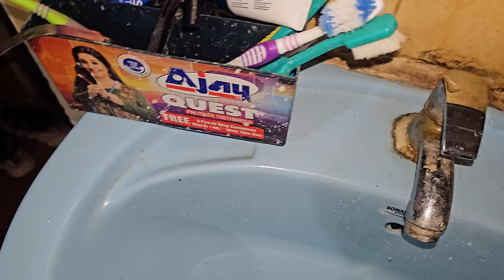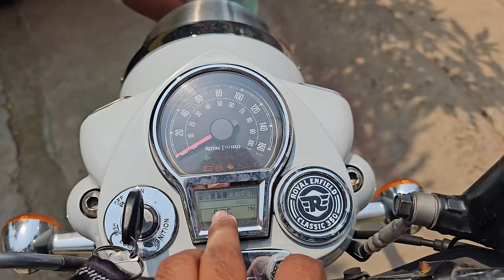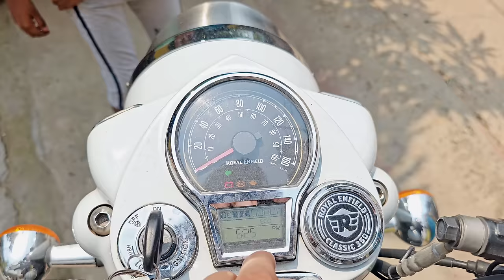ଏଇଟା କଞ୍ଚା ନୁହଁ ପାଚିଲା କଦଳୀ 😳#458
Topic - Enjoy The vlog with Rajkumar and ashok